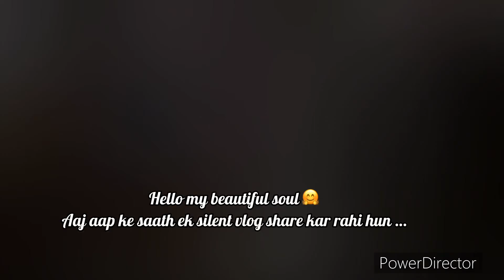Vlog || kya aap loog is👆🏻type ki video bhi dekhna pasand karenge??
A silent Vlog || kya aap loog is👆🏻type ki video bhi dekhna pasand karenge??